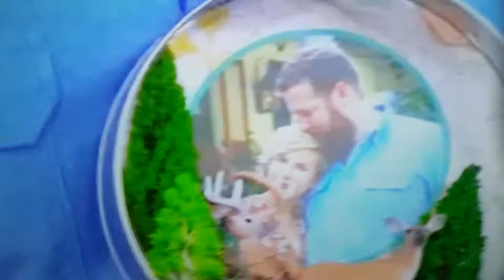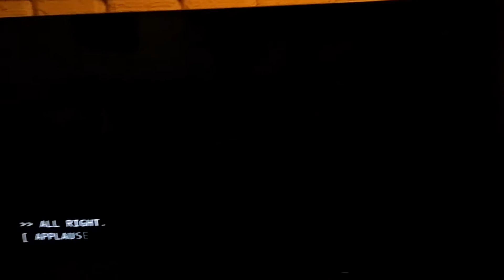Ben and Erin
GMA show